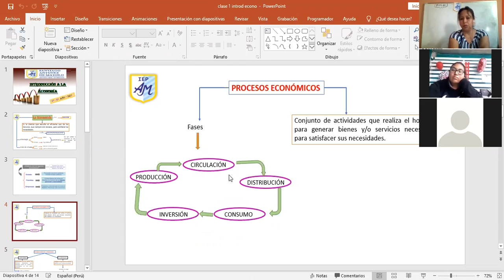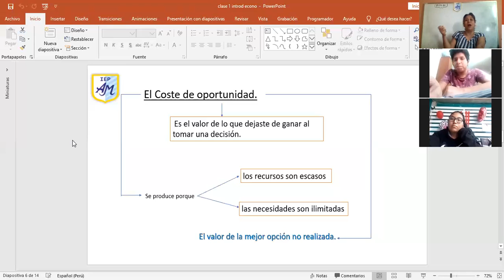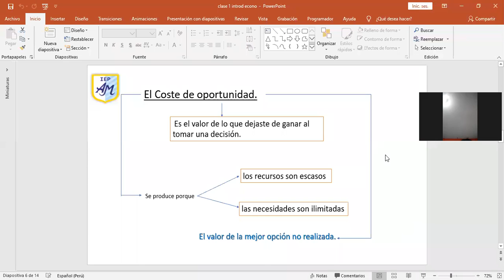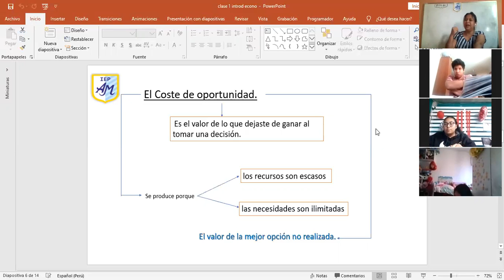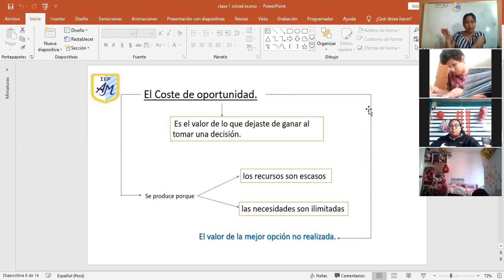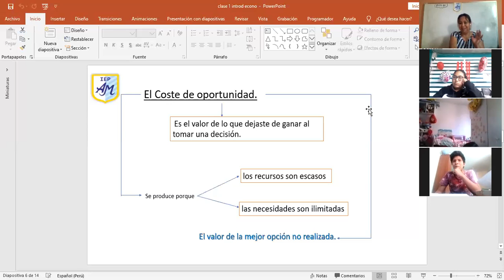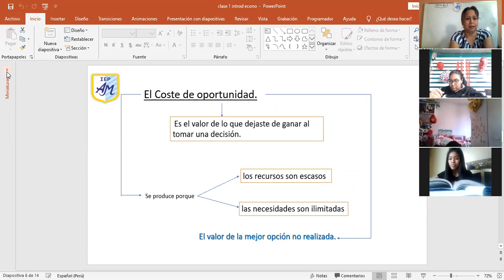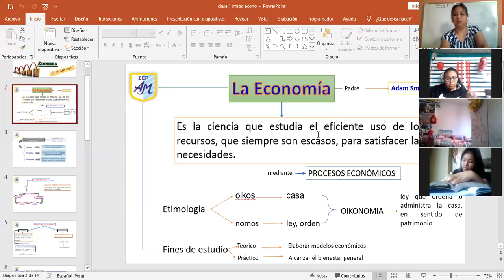Economía 5° 20 de mayo